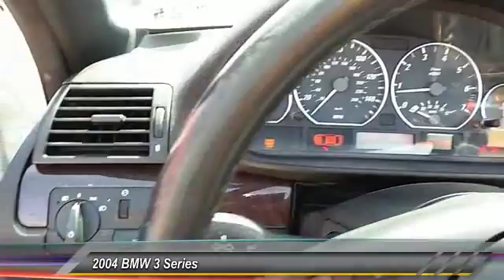2004 BMW 3 Series Lubbock TX A3139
2004 BMW 3 Series 2 dr CONVERTIBL

Damron Rent-to-Own
2401 S. Loop 289

NOTITLE